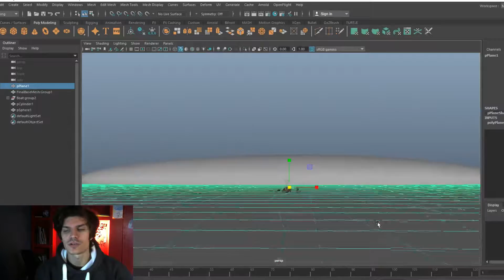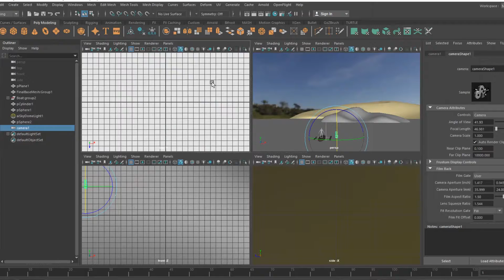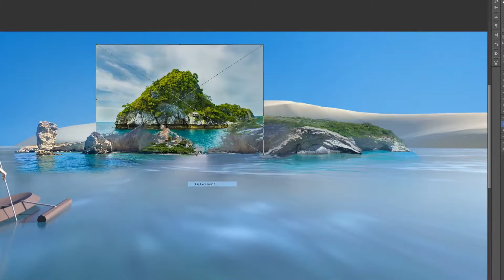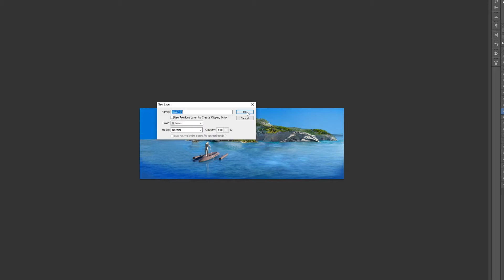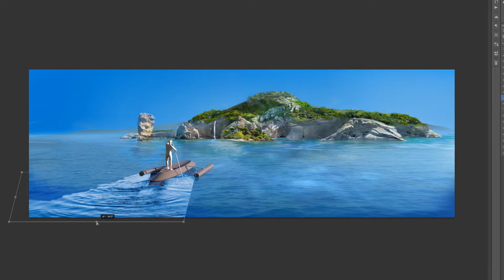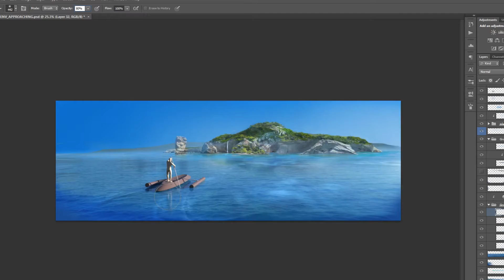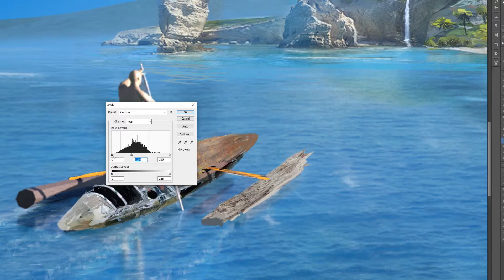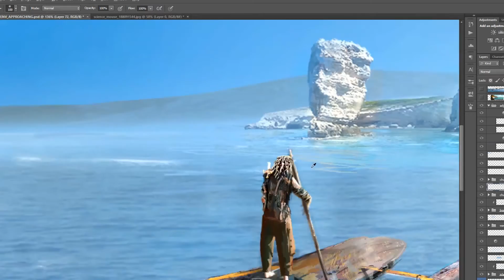THE ELYSIAN PLAIN EPISODE 4 - LAND AHOY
The Elysian plain Episode 4 - "LAND AHOY" after a long paddle, we got there, at least we didn't sink, seems like there could be a decent amount of items that can be used, lets approach and see whats there!

The beginning of the island inspection based off what was voted on instagram.

The Elysian Plain - an interactive story where anything can happen depending on the outcome of the audience. We begin on an island no one knows, with the character and a little rat companion, all we know is he is alone, a scavenger and needs to survive with his rat. There are signs of Ancient Greek civilisation, but none of a contemporary one besides what gets washed up on shores from various wrecks around the reef, the thought is one: "Who am I, how did i get here?"

 Hope you enjoyed this process, see ya in the next one.